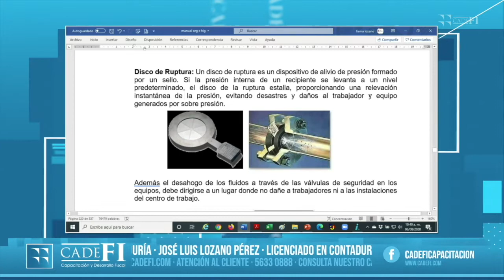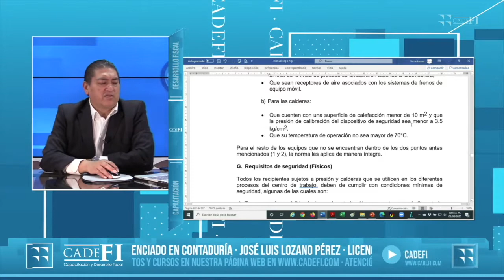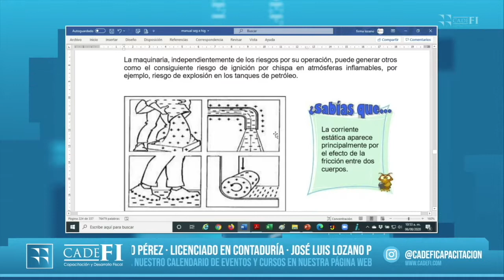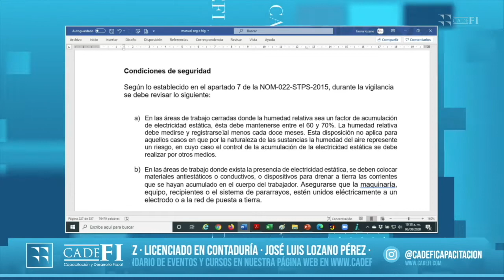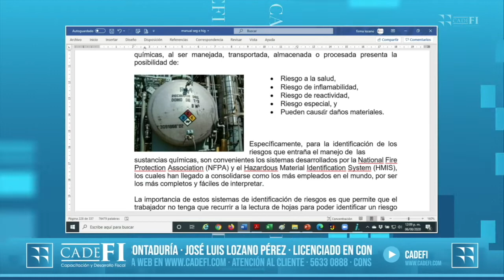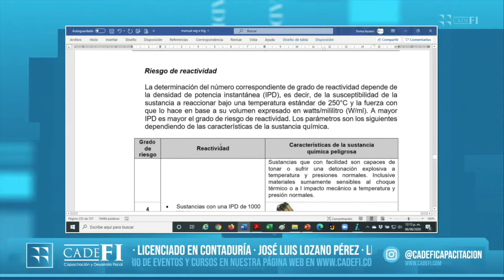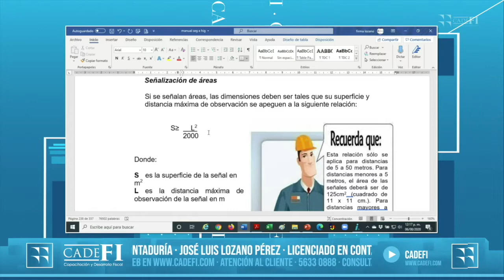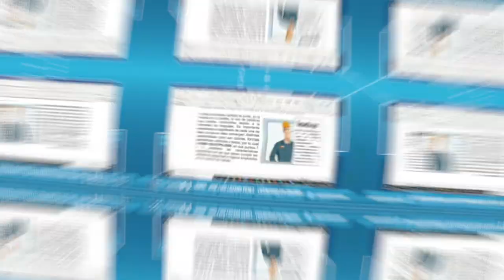Cadefi - Manuales y Políticas para prestadores de Servicio Profesional y Empresas Sesión 25